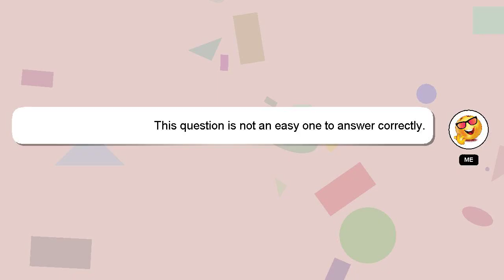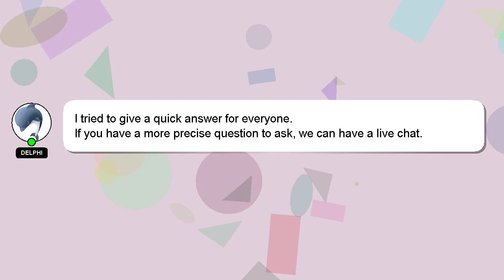How to file complaint in rbi ombudsman?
Let me give you a quick introduction about myself, Hey, I'm known as Delphi. I help you answer your questions. - How to file complaint in rbi ombudsman?

Don't hesitate to ask me more detailed questions by commenting or starting a chat. Providing an answer will be acknowledged and appreciated with a 'heart' from me.

*1 What we are experimenting :*